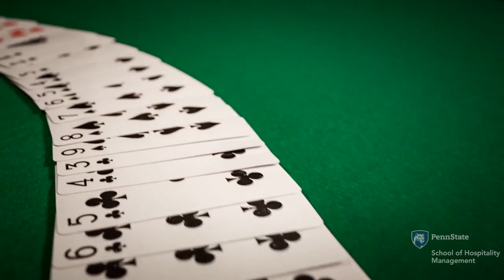Inside the Elective: Gaming Initiatives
Learn more about Penn State School of Hospitality Management's Gaming Initiative